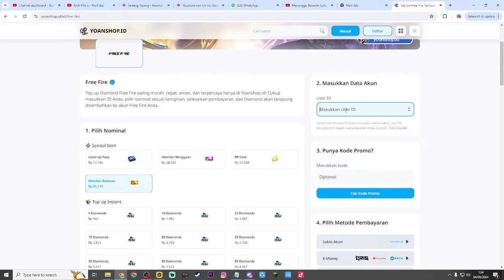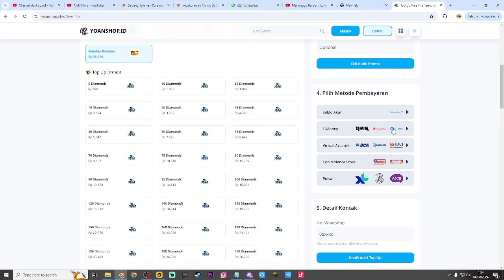CUMA 5 MENIT KELAR !! CARA CEPAT SELESAIKAN MISI GLOO NOVA - LANGSUNG DAPET BUNDLE GLOO SPLOOSH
PROSES CEPAT AMAN & MURAH ( 3 Hari Selesai )
PUSH BR RANK , CS RANK , GLORY SENJATA dll

atau
• Gift Bundle/Diamond